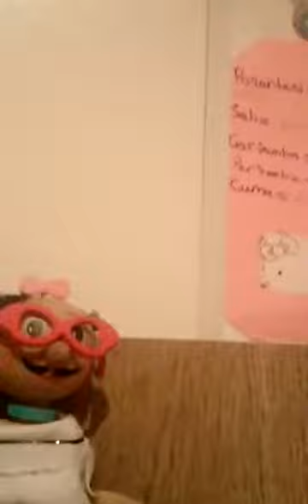3 Kasım 2017